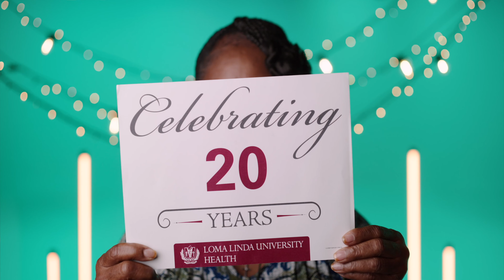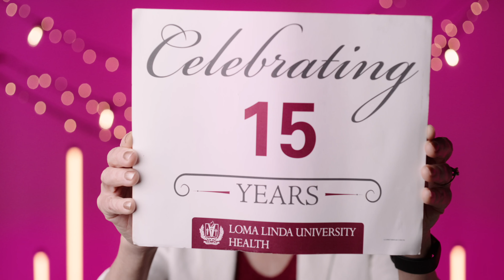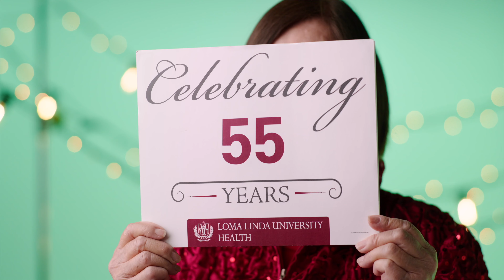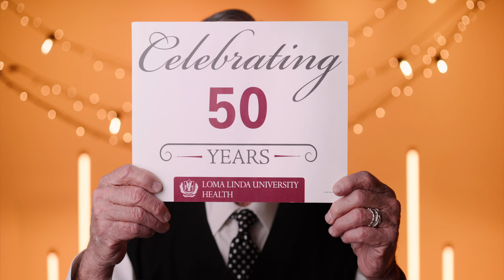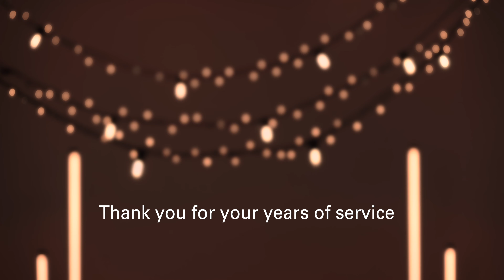2023 Service Recognition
Celebrating this years service recognition milestones!